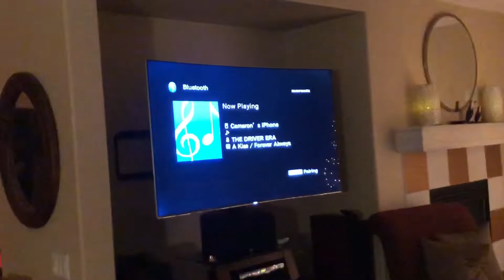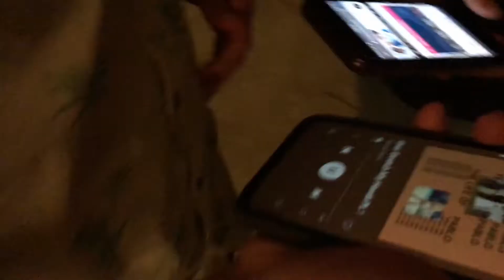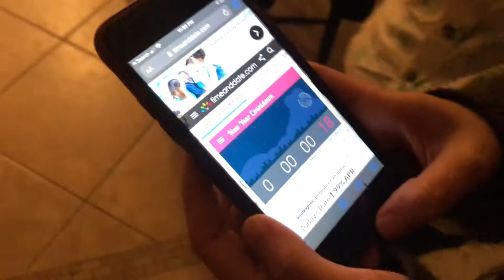NEW YEARS EVE CHANGES PEOPLE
This is what I did during New Years Eve. Pretty much not hectic at all. My friends and I definitely JUST CHILLED AND DID PRETTY MUCH NOTHING DURING THE WHOLE TIME.

Subscribe Like and Comment please! (If you don't I may just have to steal your brand new Oreck XL2100RHS 12" Lightweight Upright Bagged Vacuum Cleaner gosh dang it, so please help out my channel!

THANKS HOMIES